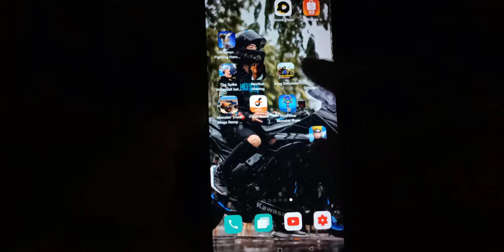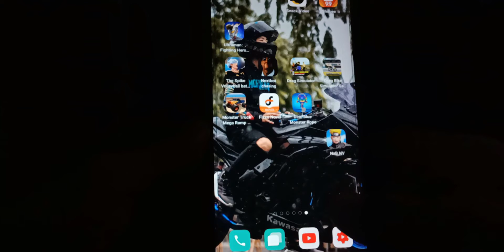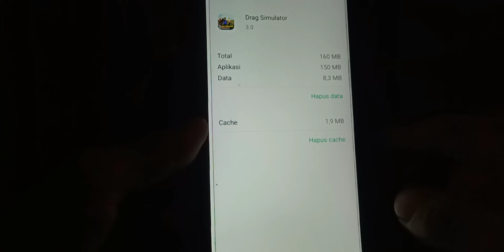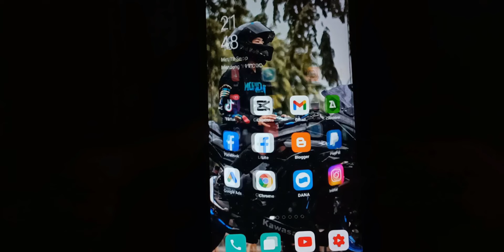CARA MENGATASI REAL DRAG SIMULATOR INDONESIA KELUAR SENDIRI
REAL DRAG SIMULATOR INDONESIA